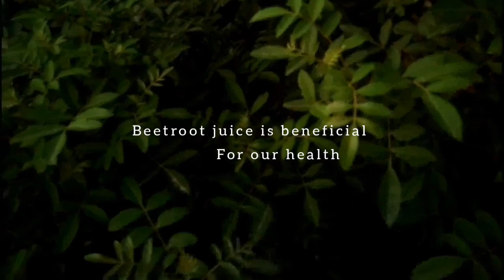10 Winter vegetables and flowers we can grow in pots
In  this video, i will tell you about 10 following winter vegetables and flowers plants we can grow in pots .
vegetable ⬇
fenugreek, coriander ,radish, peas etc etc
flowers⬇
Hollyhocks, calendula, cosmos, Marigold etc  etc ..